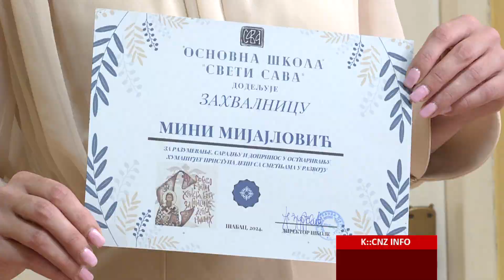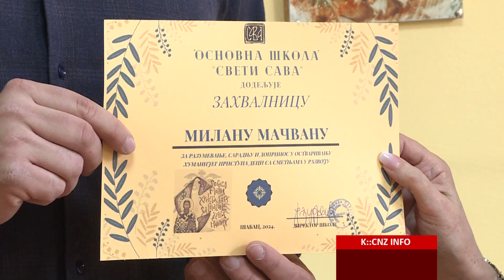MILAN MAČVAN I MINA MIJAILOVIĆ POSETILI OŠ "SVETI SAVA"